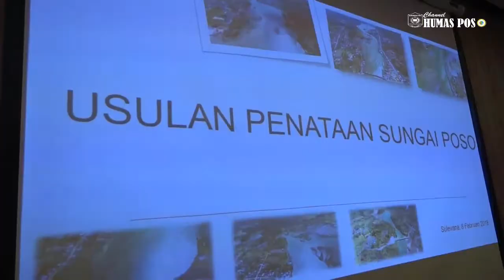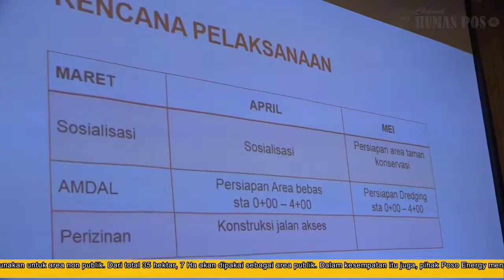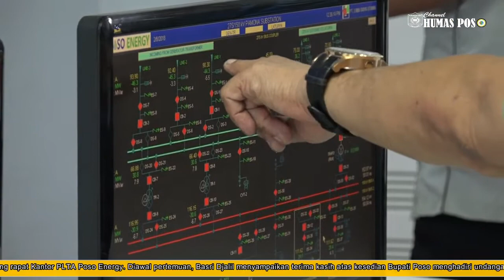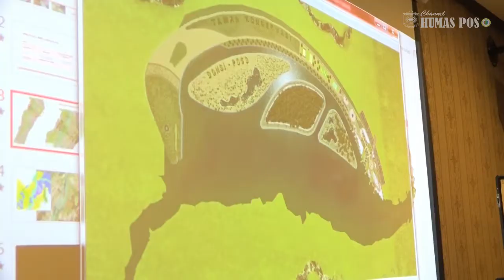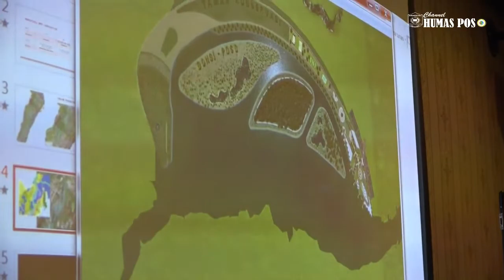Kunker Bupati Poso di Poso Energy_TAMAN KONSERVASI DONGI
HUM@S news' SETDAKAB POSO